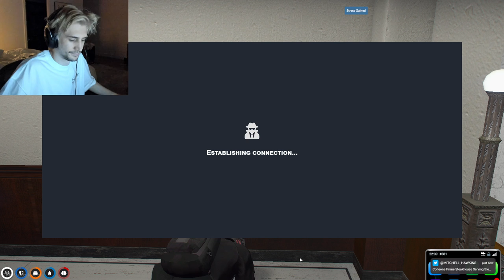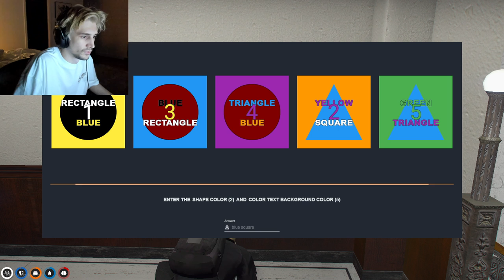[XQC POVs] Gulag Gang Hit City Vault w/ Dundee